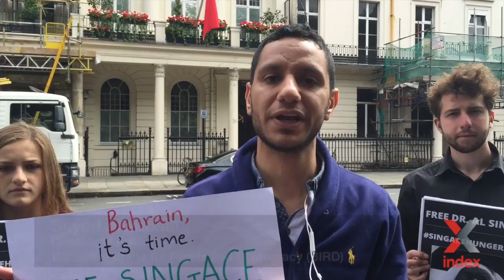SingaceHungerStrike - NGOs protest ongoing detention of Dr. Abduljalil Al-Singace in Bahrain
On Wednesday, 29 July 2015, the Bahrain Institute for Rights and Democracy (BIRD), English PEN and Index on Censorship gathered outside the Bahrain Embassy in London to protest the ongoing detention of Dr Abduljalil Al-Singace.

Dr. Abduljalil Al-Singace is a prominent academic and blogger who promoted human rights in Bahrain throughout the years 2000. After participating in peaceful protests, he was tried by a military court in June 2011 and sentenced to life in prison for allegedly plotting to overthrow the government.